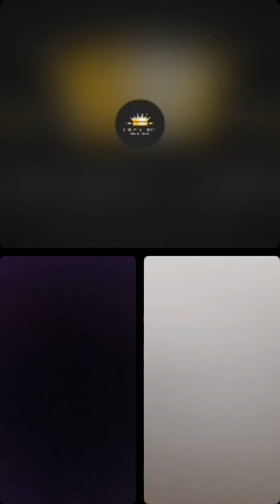Live agressions sexuelles sur mineure parlons-en 2